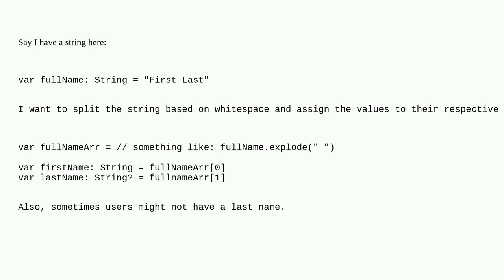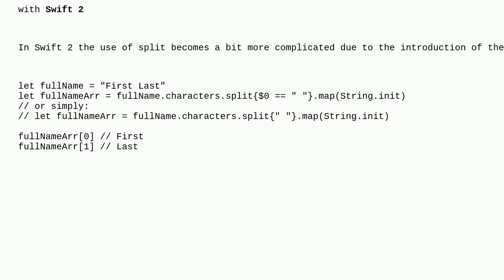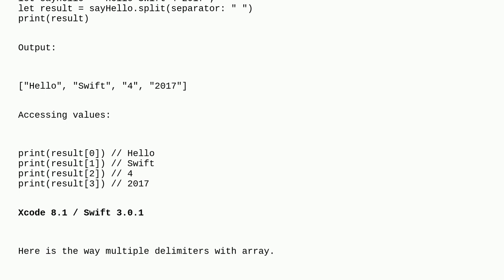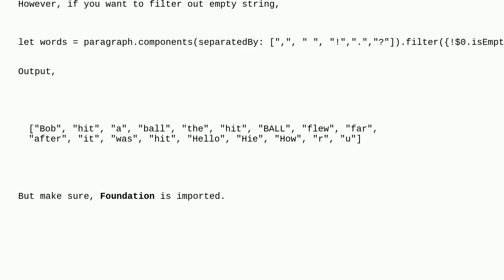Split a String into an array in Swift?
A special thanks goes out to the awesome community

  split string arrays swift